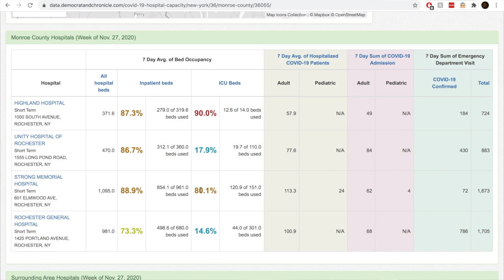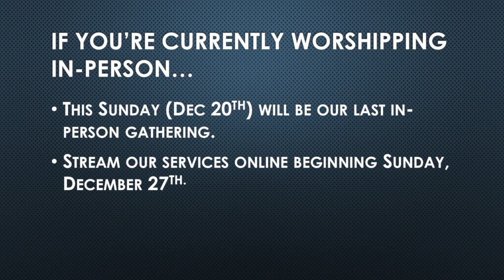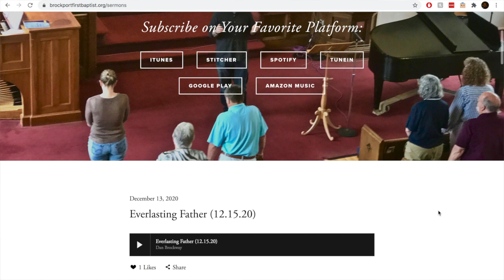First Forward - 12.16.20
Brockport First Baptist eNewsletter for Wednesday, December 16, 2020 -- in which Pastor Dan talks about our church's plans regarding the latest covid spike.

All in-person group activities will be suspended beginning Sunday, December 27 -- and will remain suspended through at least the month of January. In the meantime, please continue to worship with us ONLINE Sundays at 10am